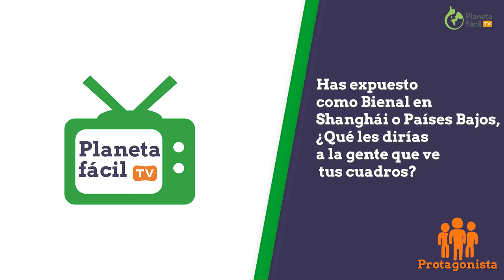Planeta fácil TV - Programa 25 | Plena inclusión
Planeta fácil TV es un programa
con noticias fáciles de entender,
reportajes y entrevistas.
que realiza Plena inclusión
en colaboración con Servimedia
y con la financiación de  Fundación ONCE.

CONTENIDOS DEL PROGRAMA 25

Noticias 01:27

- Ya no se puede entrar con patinetes
en muchos transportes públicos.
- Campaña de Plena inclusión
contra la brecha digital
por el 3 de diciembre.
- Se prohibe la caza de ballenas.
- Exposición virtual sobre Pompeya.

El dato 05:28

- Saray Guaza nos habla sobre
el voluntariado en España.

El protagonista 06:48

- Entrevistamos a María Lapastora
una pintora con discapacidad intelectual.

Reportaje 09:56

- El proyecto 'El Poder de las Personas'
ha celebrado su 2º Encuentro Estatal en Madrid.

Entrevista 14:44

- Cristina Morales,
Portavoz de la Policía Nacional.